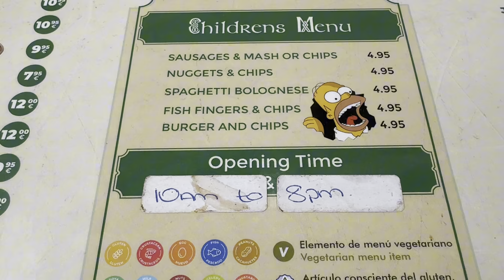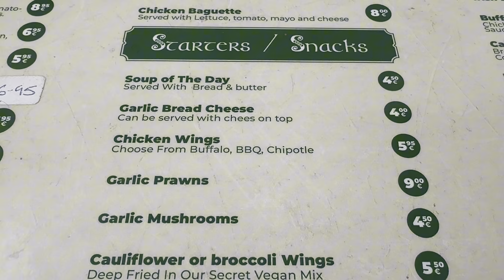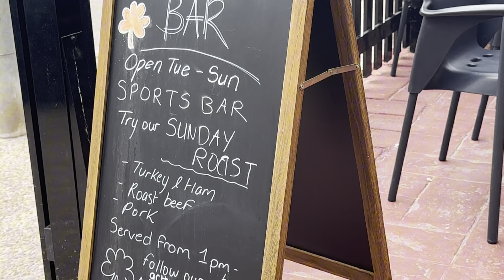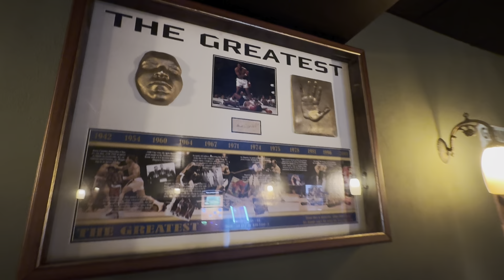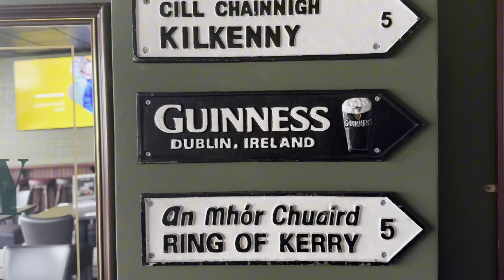Arthur's Bar La Zenia Homemade Pie TASTE TEST!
We go for HOMEMADE PIE at Arthur's bar La Zenia and the Arthur's Bar La Zenia Homemade Pie TASTE TEST!